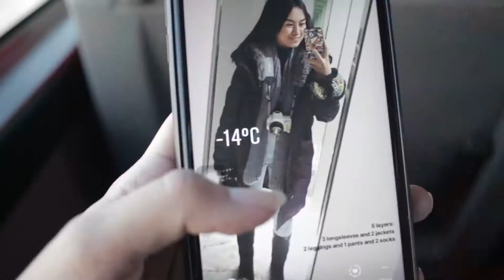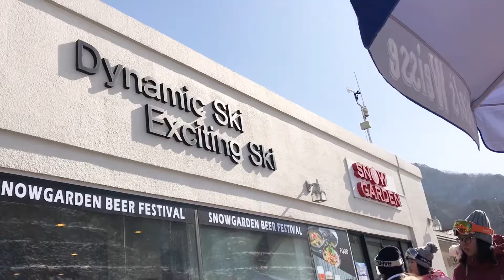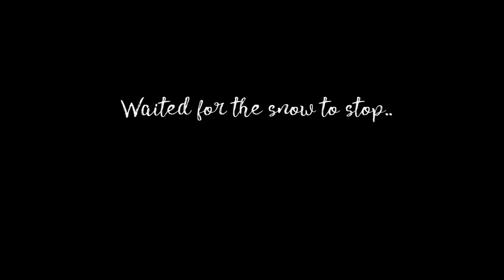[VLOG 17] "Kapag lumingon ka, akin ka!" Who said this? (Korea Adventure Episode 3)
Here's the continuation of my Korea Series. This so far has the most content as it is a whole day activity at Elysian Ski Resort and we got a chance to try Korea's street food and shop for skin care products in Myeongdong. Watch day 3 of our Korea adventure now! :)